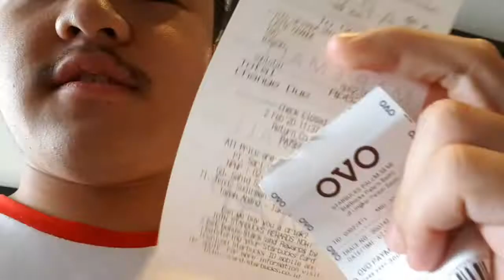Prank pesan kopi di star buck nama nya pak???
See you to next video lain nya bye. 👋👋

SOSMED SERIOUS PURPOSE ONLY :

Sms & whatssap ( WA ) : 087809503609